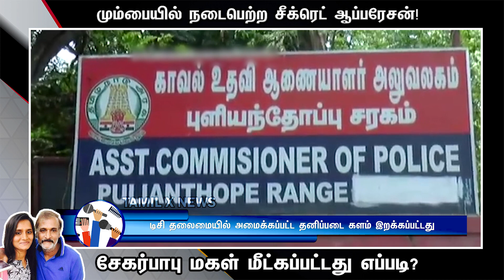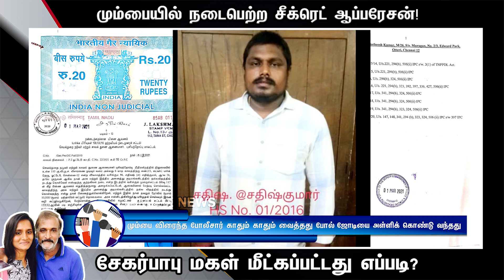மும்பையில் நடைபெற்ற சீக்ரெட் ஆப்பரேசன்! சேகர்பாபு மகள் மீட்கப்பட்டது எப்படி? - Sekarbabu Daughter